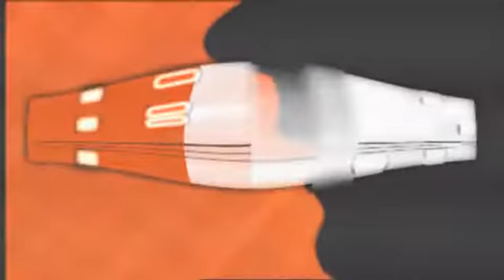Cyberlaunch: Websites that Work